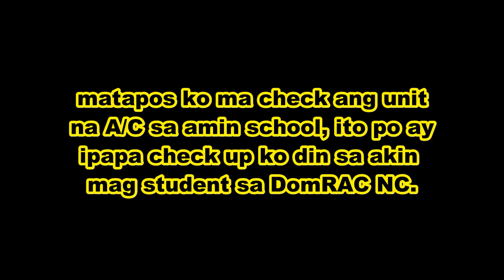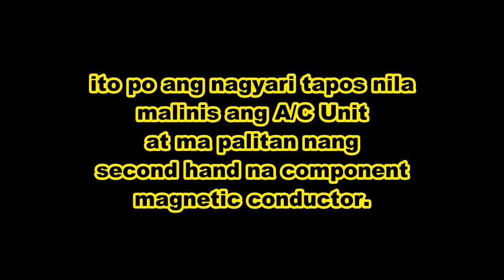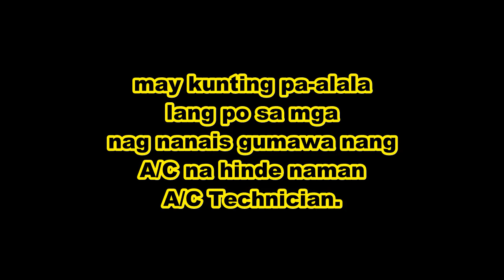RAC#109 video Lecture in Split Type Carrier Cleaning and Repair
ito naman po Lecture sa isa sa mga split type unit nang amin training center in Tech-Voc. ano ba ang maaring sira nang unit pag biglang hinde umadar ang Fan motor at Compressor motor bakit sila napapahinto nang isang component lang tulad nang Magnetic Conductor at Timer.